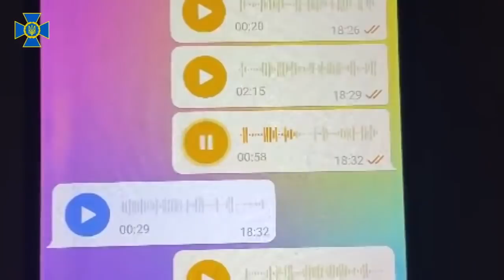СБУ затримала зрадника, причетного до ракетного обстрілу телевежі у Києві